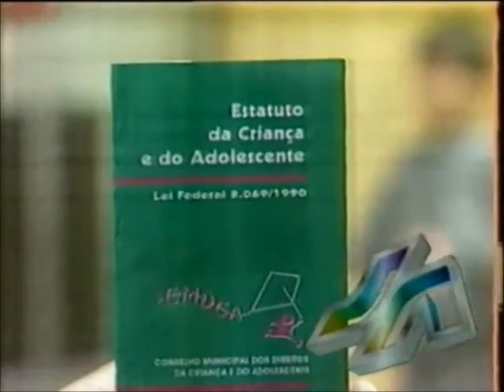Chamada: Jornal do Almoço (16/09/1995)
Créditos: diler2006b

Chamada do Jornal do Almoço com Regina Lima, de 16 de setembro de 1995, com os seguintes destaques:
- O primeiro baile de debutantes em um colégio militar;
- Eleição para conselheiro tutelar em Porto Alegre.

Locução: Sérgio do Erre